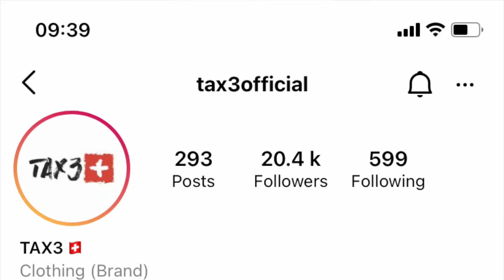OFB DAILY DUPPY| REACTION VIDEO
You guys asked for an honest review and here it is!